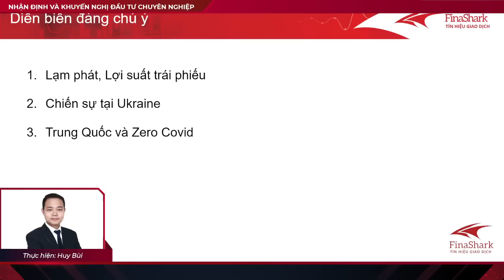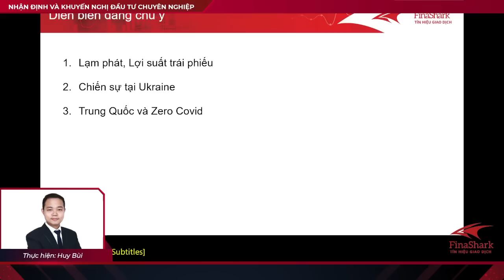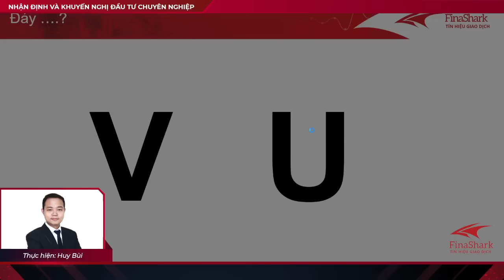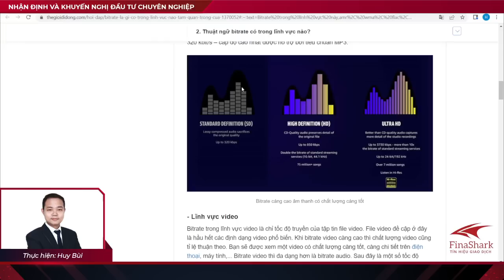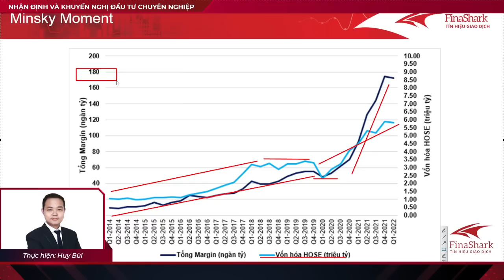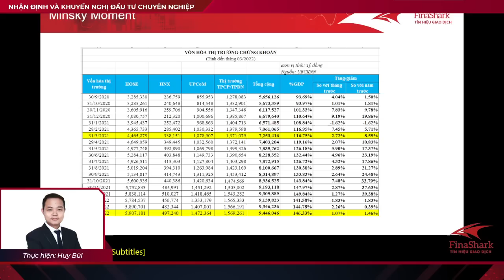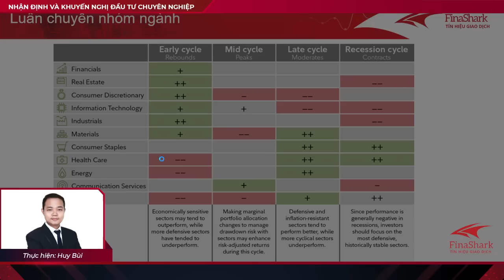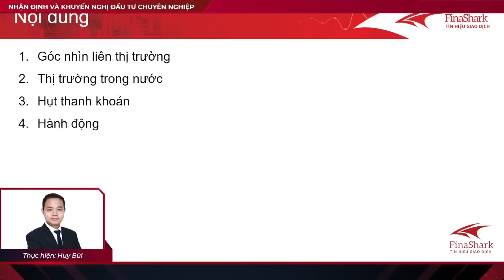Hụt thanh khoản - Khoảng khắc Minsky. Market Review 25.05.2022